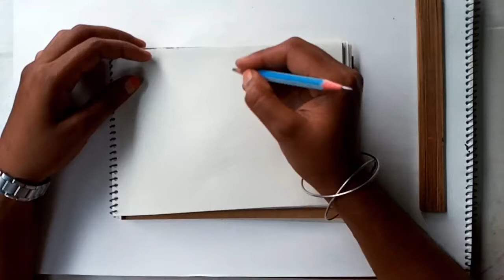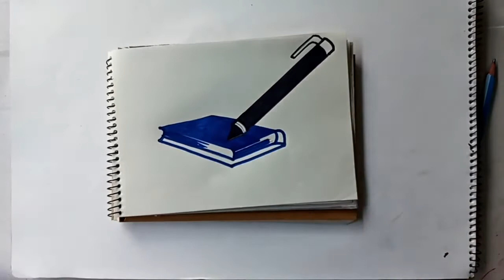how to draw a pen with book drawing | LP Drawing